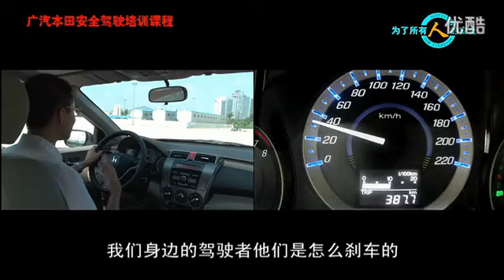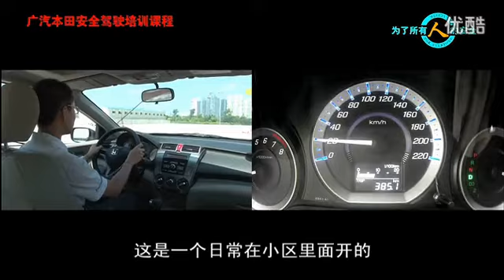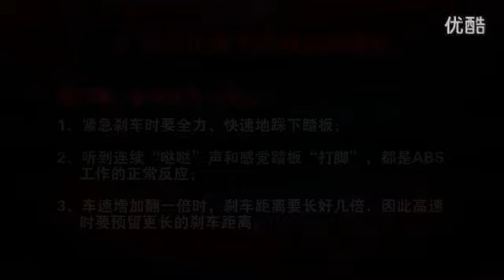安全驾驶 2 如何急刹车